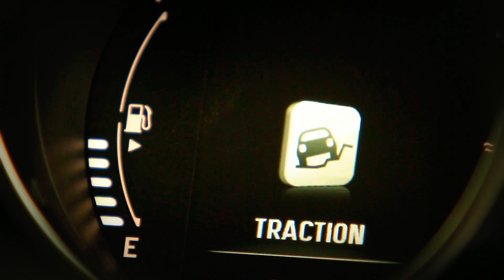New 2015 Fiat 500X Cross